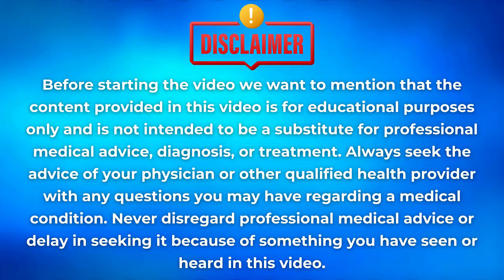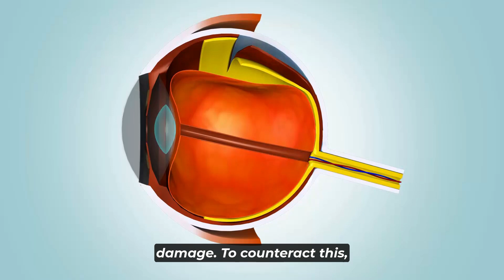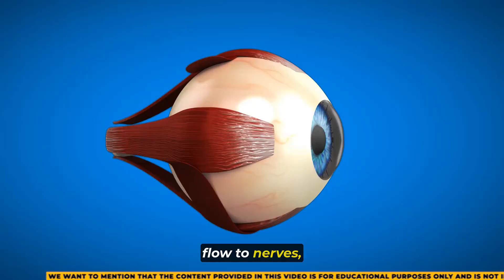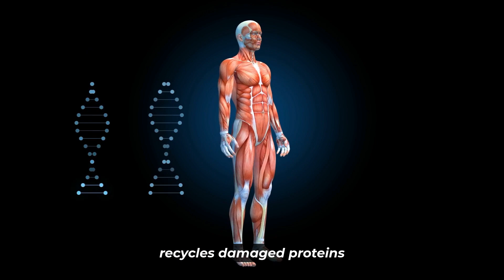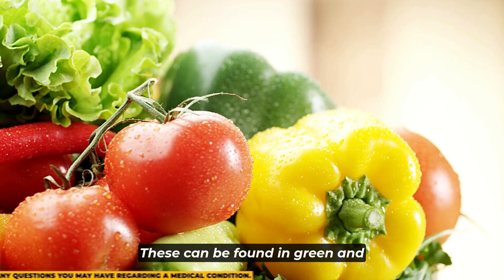What Causes Eye Floaters and Dry Eyes?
Ever wondered what causes those tiny specks or strings drifting across your vision or why your eyes feel dry and irritated? In this video, we dive deep into the causes of eye floaters and dry eyes. Understanding these common eye issues can help you take better care of your eye health and seek appropriate treatments.

Eye floaters and dry eyes can be bothersome and affect your quality of life. By understanding the causes and symptoms, you can take proactive steps to manage these conditions and maintain optimal eye health.